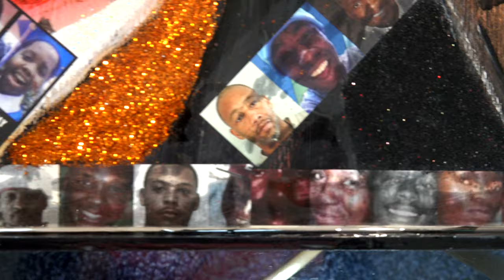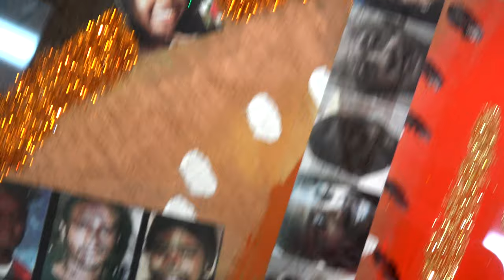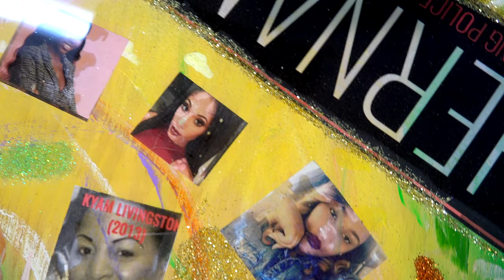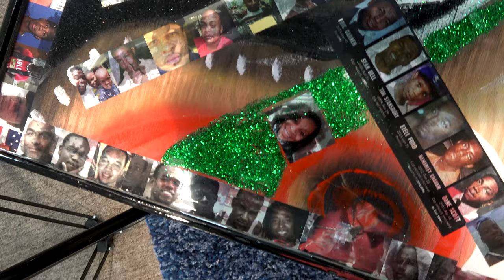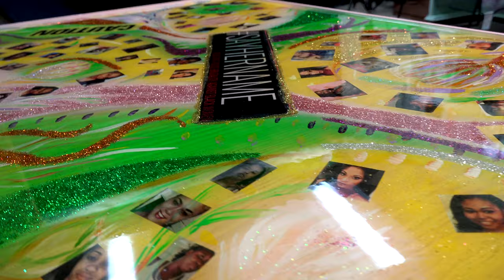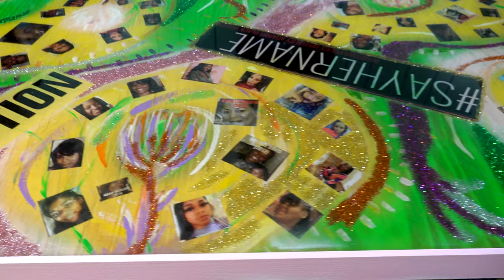HISTORY NOTES PODCAST / GUEST RASHEEM KILO PUGH THE ARTIST ,THE ART & SAVE THE ARTS BY RODNEY DAWSON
HISTORY NOTES PODCAST IS A PROGRAM BY RODNEY DAWSON & THE GREENSBORO HISTORICAL MUSEUM

SAVE THE ARTS TV!!! IS ALL ABOUT ARTS, COMMUNITY & CULTURE!

WE SHOOT INDIE FILMS, HOST MANY DIFFERENT CLASSES, SPONSOR EVENTS & PROMOTE POSITIVE MESSAGES IN THE COMMUNITY.
OUR MOTTO IS:
((( CAPTURE THE MIND YOU SAVE THE BODY )))

Save The Arts Foundation is a Non-Profit 501c-3 Organization
PLEASE SUPPORT THE ARTS!!! & THANK YOU IN ADVANCE!!!